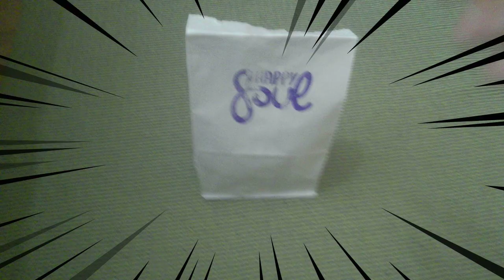Check out what I got from Happy Soul Crystal store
Lets see what I got from Happy Soul Crystal store

Pyrite crystal
Attracting wealth
Abundance
Protection